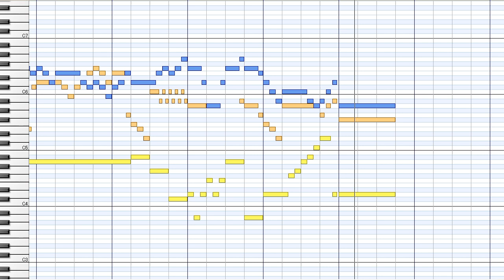J.S.Bach : Die Kunst der Fuge BWV1080/13,1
Contrapunctus inversus a3.

Die Kunst der Fuge BWV1080
BWV1080/ --- NBA Nr.
1 --- 1
2 --- 2
3 --- 3
4 --- 4
5 --- 5
6 --- 6
7 --- 7
8 --- 8
9 --- 9
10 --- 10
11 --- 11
12,2 --- 12α)Forma inversa(Forma inversa)
12,1 --- 12β)Forma recta(Forma recta)
13,2 --- 13α)Forma recta(Forma inversa)
13,1 --- 13β)Forma inversa(Forma recta) ←
10a --- 14
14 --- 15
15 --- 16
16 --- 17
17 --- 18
18,1 --- 19α)Forma inversa(Forma recta)
18,2 --- 19β)Forma recta(Forma inversa)
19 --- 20